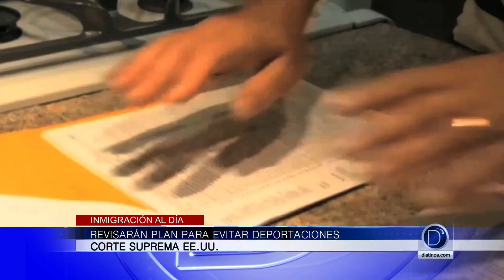Pablo Hurtado nos habla del futuro de DACA y DAPA